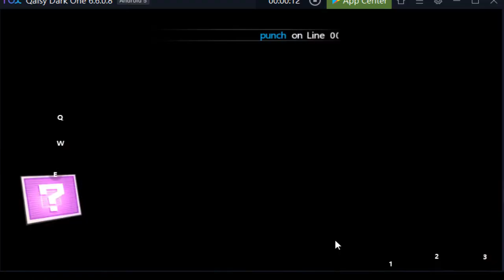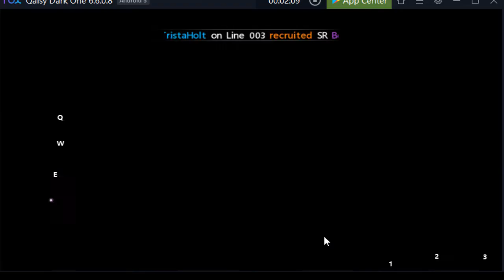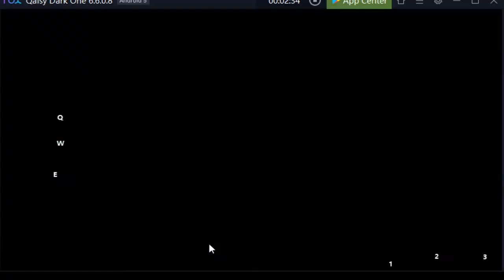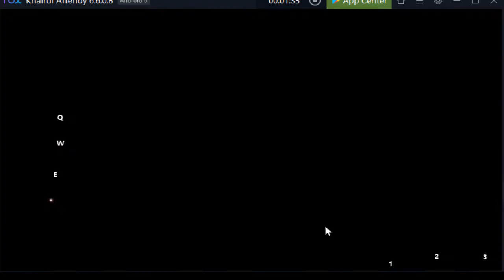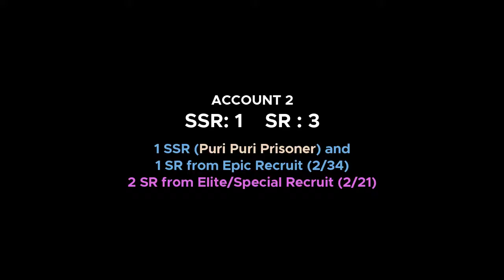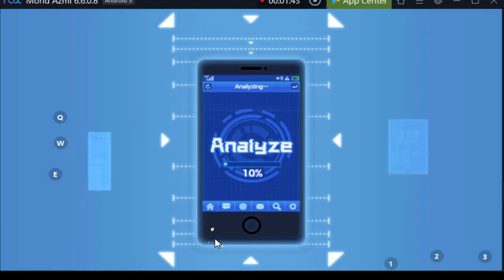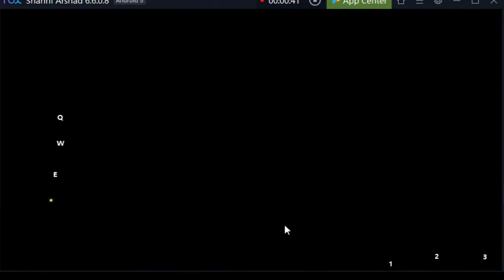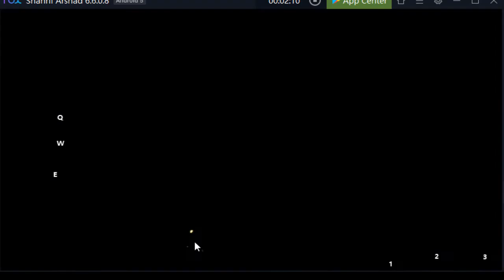Gacha 241 Ticket | Child Emperor Event | One Punch Man The Strongest (Authorized)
241 TICKET!!!
I usually wait till last day of event so that i can save more ticket. But this time my hand so itchy. How is your luck so far?

Share your thought & tips in the comment ok